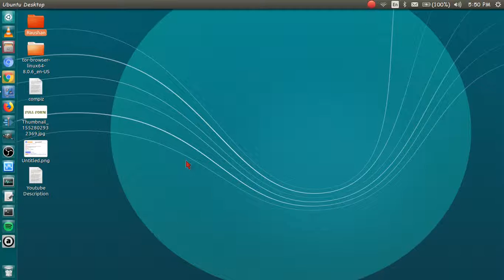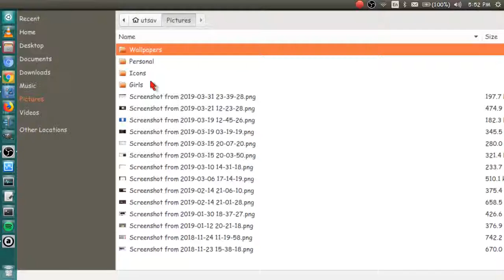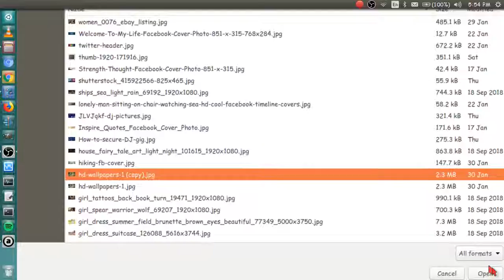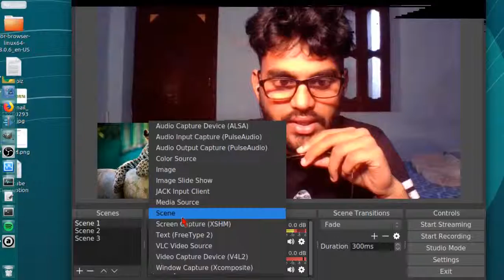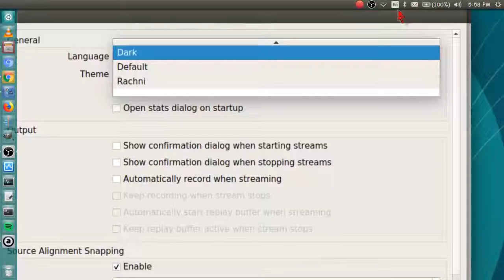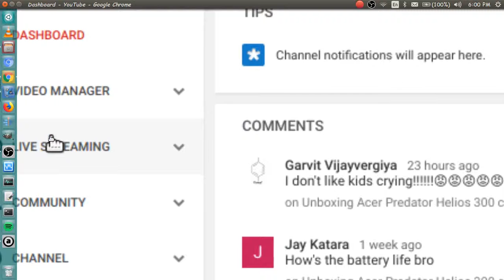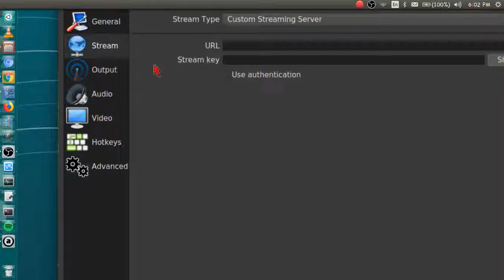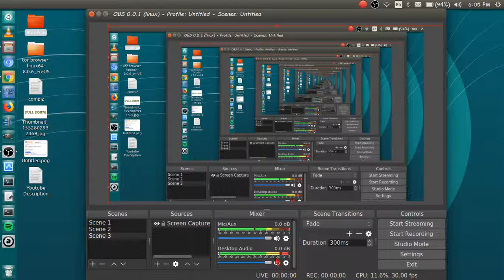how to use obs in india